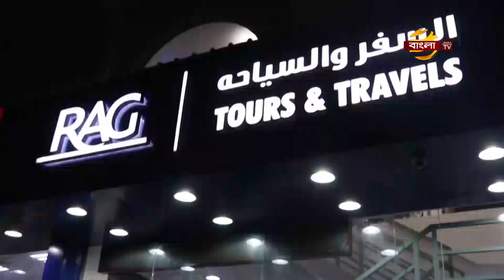ভ্রমণে আগ্রহীদের জন্য খুলে দেয়া হয়েছে দুবাইয়ের দরজা | Dubai News | Dubai Tourism News | Bangla TV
ভ্রমণে আগ্রহীদের জন্য খুলে দেয়া হয়েছে, সংযুক্ত আরব আমিরাতের দেশ দুবাইয়ের দরজা।
জানা গেছে, এখন থেকে যে কেউ টুরিস্ট বা ভিজিট ভিসায় দুবাই যেতে পারবেন, আর এসব যাত্রীদের দুবাই নিয়ে যাবে বিমান বাংলাদেশ এয়ারলাইন্স। তবে, বর্তমান করোনাভাইরাস পরিস্থিতির কারণে ,দুবাইগামীদের দেশটির সরকারের কিছু নিয়মকানুন মানতে হবে। ভিজিট,ট্যুরিস্ট,রেসিডেন্ট ও ট্রানজিট ভিসাধারীদের সরকার নির্ধারিত পিসিআর ল্যাব থেকে যাত্রা শুরুর আগের ৯৬ ঘণ্টার মধ্যে, কোভিড টেস্ট করিয়ে, কোভিড-১৯ নেগেটিভ সার্টিফিকেট নিতে হবে এবং সঙ্গে আটটি প্রিন্টেড কপি রাখতে হবে। কোভিড সার্টিফিকেটটি ইংরেজি বা আরবি ভাষার হতে হবে বলেও জানিয়েছে, বিমান বাংলাদেশ এয়ারলাইন্স। এছাড়া, দুবাই যাওয়ার আগে, একটি স্বাস্থ্য বিষয়ক ফরম পূরণ করতে হবে এবং কোভিড-১৯ ডিএক্সবি স্মার্ট অ্যাপ ডাউনলোড করতে হবে। বাংলাদেশ থেকে সবাইকে হেলথ ইন্স্যুরেন্স নিতে হবে। বিমান আরও বলেছে,যাত্রীদের দুবাই এয়ারপোর্টে পৌঁছে, ইমিগ্রেশনের আগেই পিসিআর টেস্ট করানো হবে। টেস্টের রেজাল্ট দেয়ার আগ পর্যন্ত, যাত্রীদের সেলফ আইসোলেটেড অবস্থায় থাকতে হবে। বর্তমানে বাংলাদেশ থেকে প্রতি সপ্তাহে বিমানের ৭টি ফ্লাইট দুবাই যাচ্ছে।